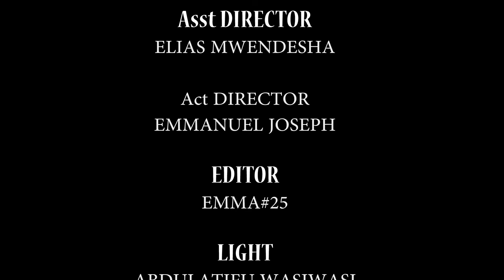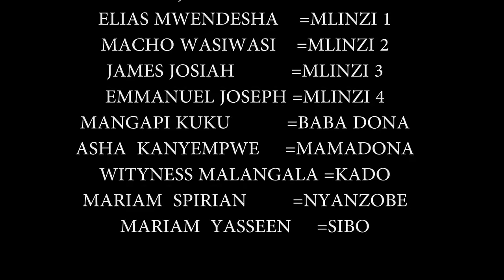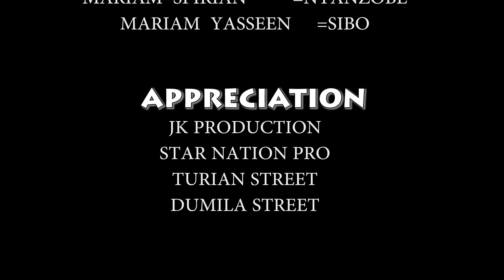malkia wa muhonda sehemu ya kwanza